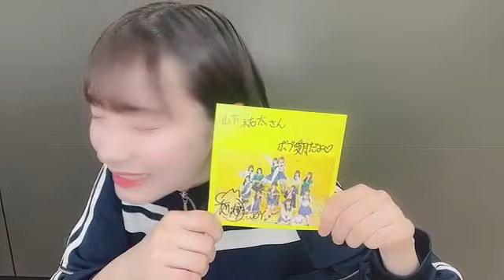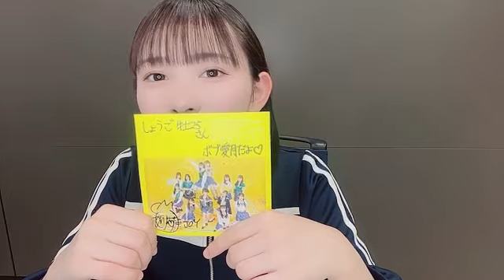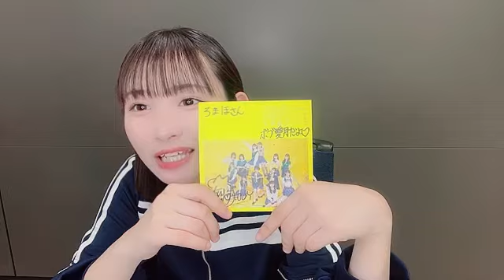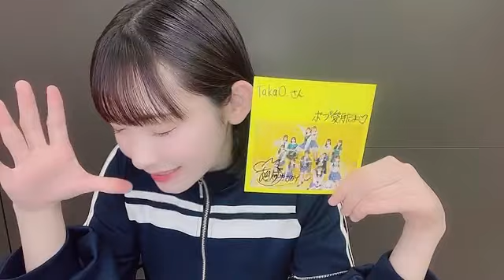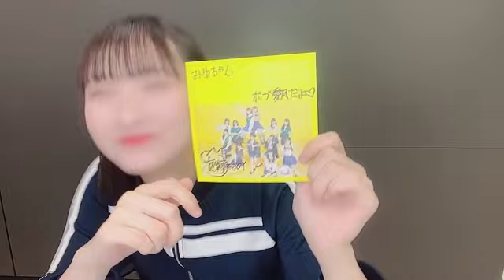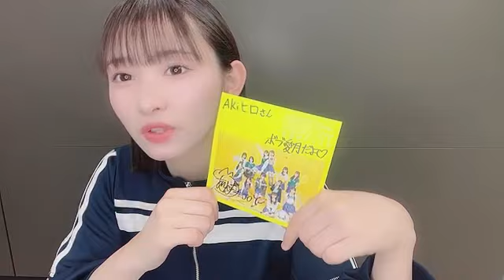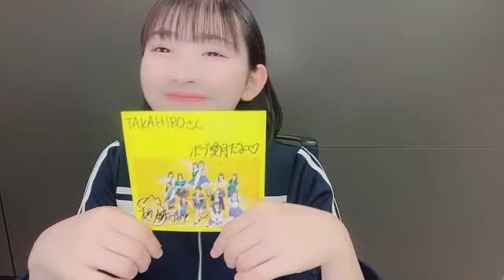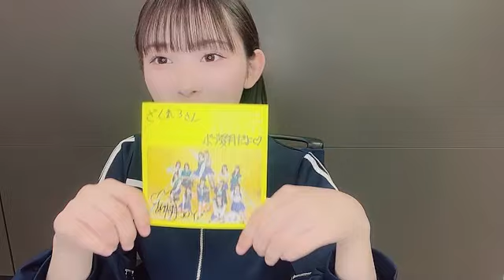山野 愛月（≒JOY） 2024年05月04日17時01分12秒